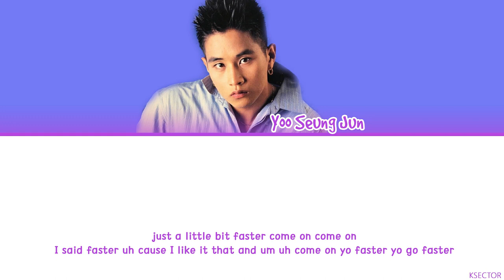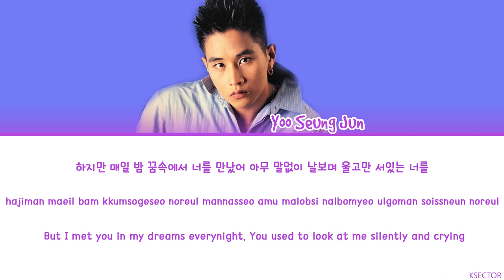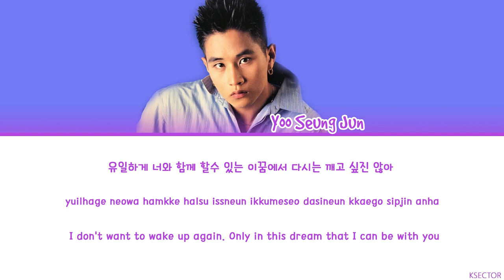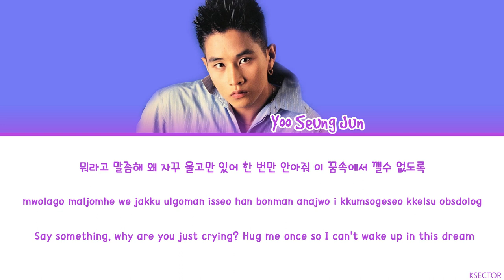Yoo Seung Jun (유승준) - "Nightmare (가위)" Lyrics [Color Coded Han/Rom/Eng]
Song: Nightmare (가위)
Artist: Yoo Seung Jun (유승준)
Album: WEST SIDE
Year: 1997